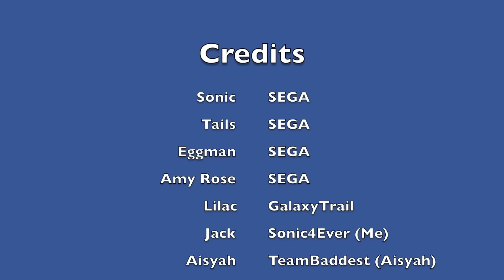Epic Rap Battles 4Ever: Sonic vs Jack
this is the First Time i made this Rap Battle called Epic Rap Battles 4Ever! so here, this is a Rap Battle Between Sonic fight off against Jack on Final Destination! so, who's gonna win the Rap Battle and who's next? you Decide!

This video was inspired by SMG4